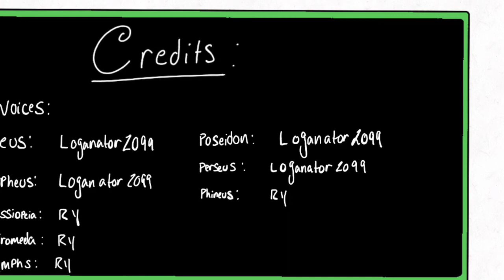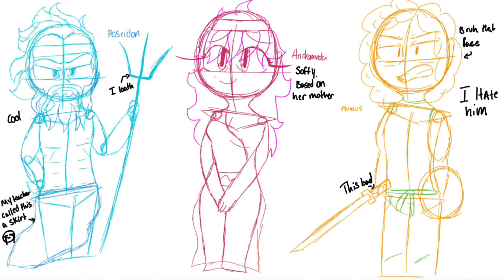The Constellation Project (Cepheus)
I HATE THIS PROJECT OMG!

Please for the love of God, if you know me, DO NOT PLAY THIS IN FRONT OF ME PLEASE!

This stupid project took me 3 WHOLE WEEKS TO ACCOMPLISH, AND FOR WHAT?! A STUPID 100?!
Sorry had to get some anger out, I loathed every second I spent in this project.

But anyway, I did all the work on this thing. My partner did literally NOTHING. I created the models, and backgrounds.

My mom and friend GraHAM helped me out on that portion.
And my Good friend Logan helped with the voices.
Thanks to them, because I would have been lost and probably wouldn't have turned it in on time without em. So yeah.
That's that and good riddance to the project.